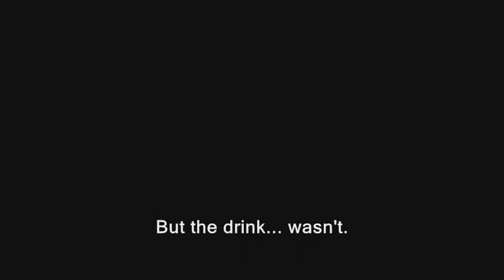Detective Hitler and the Case of the Silver Schnauzer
The Berlin PD learns that a priceless heirloom has been stolen... and the Bunker Bloodhound is the main suspect! Will the Fascist Flatfoot find the real culprit? Or could this be case closed for the Tracer Tyrant's career? Find out in the latest thrilling chapter of the Gestapo Gumshoe mysteries.